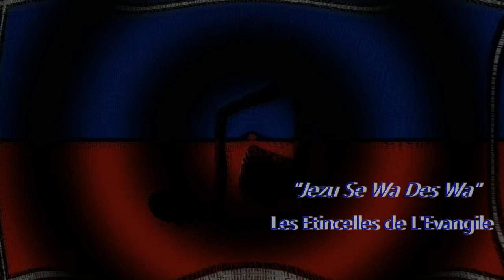SPHC Music Picks: "Jezu Se Wa des Wa" - Les Etincelles de L'Evangile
Visit us:
Salem Pentecostal Haitian Church